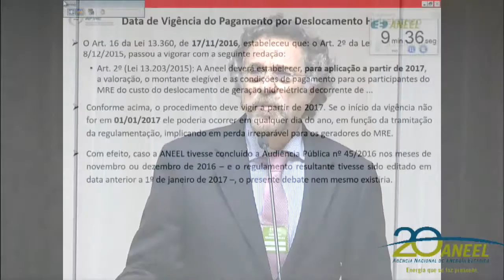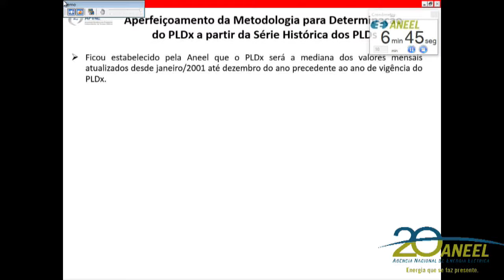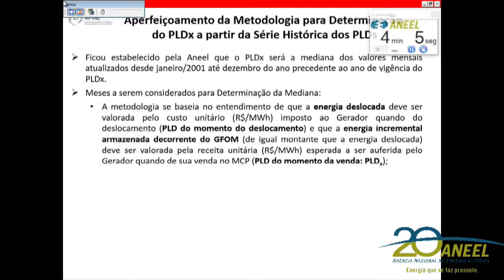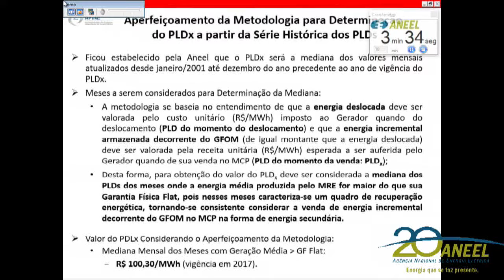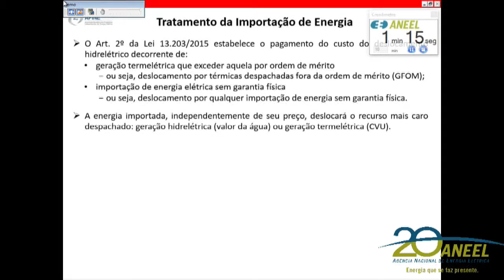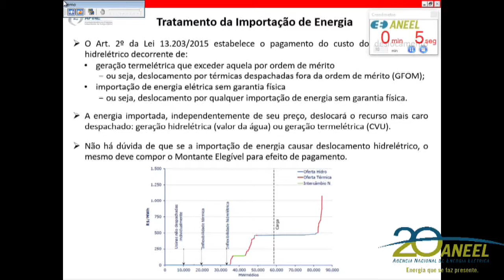Item 11 - 22ª Reunião Pública Ordinária ANEEL 20/06/2017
Item 11. Processo: 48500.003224/2015-53. Assunto: Pedidos de Reconsideração interpostos pela Associação Brasileira das Empresas Geradoras de Energia Elétrica – Abrage, Associação Brasileira dos Produtores Independentes de Energia Elétrica – Apine e pela Associação Brasileira de Geração de Energia Limpa – Abragel, em face da Resolução Normativa nº 764/2017, que estabeleceu o montante de energia elegível, a valoração e as condições de pagamento para os participantes do Mecanismo de Realocação de Energia do custo do deslocamento da geração hidrelétrica decorrente de geração termelétrica que exceder aquela por ordem de mérito e de importação de energia sem garantia física. Relator: Diretor André Pepitone da Nóbrega.